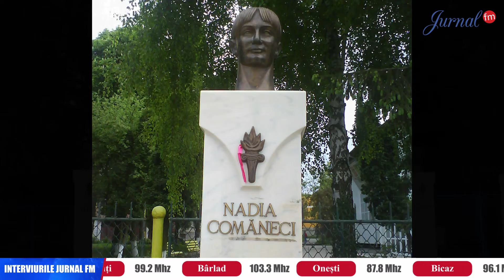Călător în România - episodul 41 - DEVA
Astăzi pașii călătorului prin România se vor opri la Deva. Bine ați venit în Deva, orașul-cetate al Hunedoarei, cu 60.000 de locuitori și o istorie de aproape 750 de ani! V-ați cazat și vă propuneți să vizitați principalele obiective turistice ale orașului. Vi le prezentăm în continuare …

Și urmăriți-ne pe rețelele de socializare.

Jurnal FM – Un singur nume, o mare familie